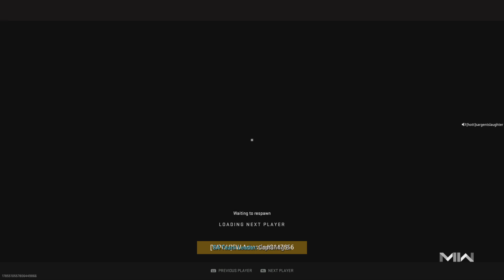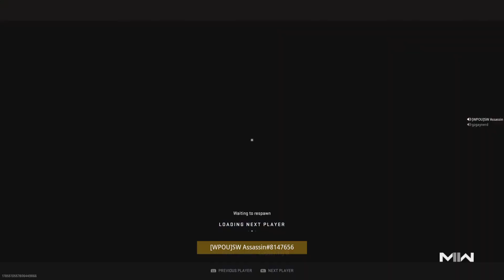Call of Duty: Modern Warfare II_20230706022318